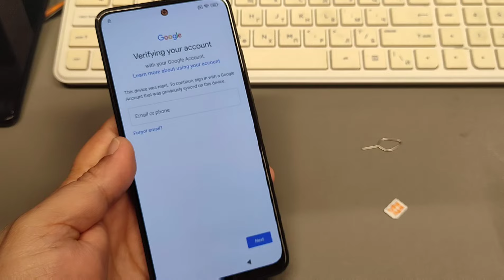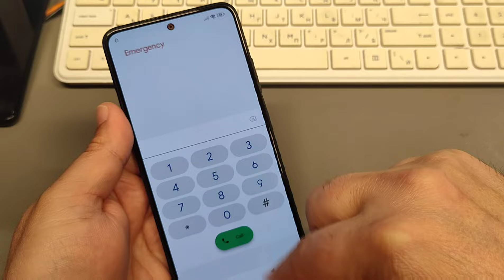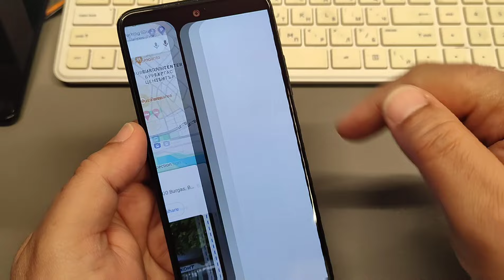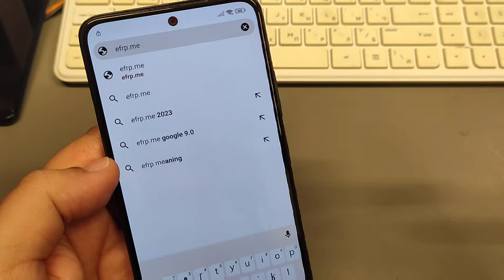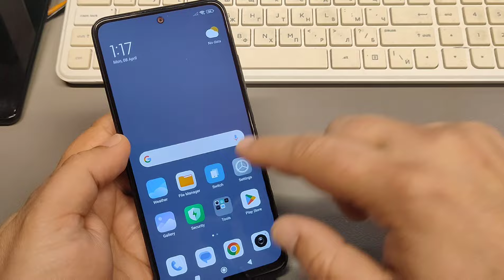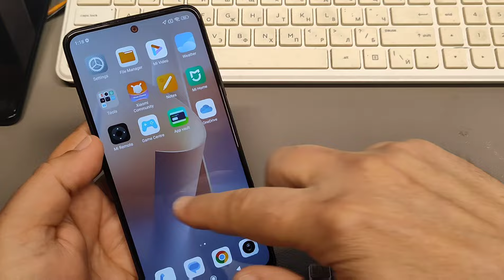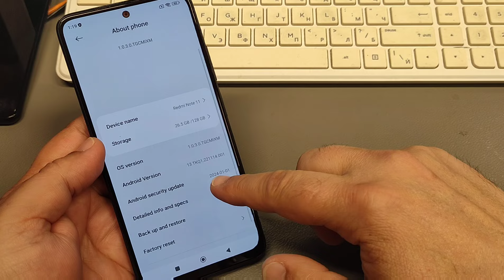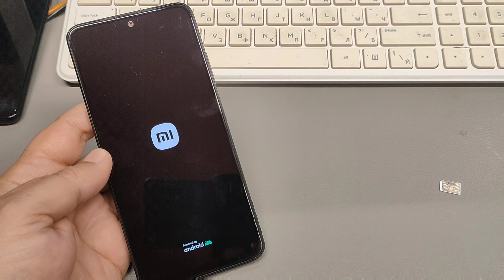Android 14! Redmi Note 11 Remove Google Account, Bypass FRP. Easy Without PC.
Xiaomi Redmi Note 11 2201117TG, 2201117TI, 2201117TY, 2201117TL, Remove Google Account, Bypass FRP, Unlock Gmail Lock.
Xiaomi Redmi Note 11 Pro 2201116TG, 2201116TI, Remove Google Account, Bypass FRP, Unlock Gmail Lock.
Xiaomi Redmi Note 11 Pro plus 5G, 21091116UG, 21091116UC, Remove Google Account, Bypass FRP, Unlock Gmail Lock.
Xiaomi Redmi Note 11 Pro 5G, 21091116I, 2201116SG, Remove Google Account, Bypass FRP, Unlock Gmail Lock.
Xiaomi Redmi Note 11S 2201117SG, 2201117SI, 2201117SY, 2201117SL,  Remove Google Account, Bypass FRP, Unlock Gmail Lock.
Xiaomi Redmi Note 11T pro+ Remove Google Account, Bypass FRP, Unlock Gmail Lock.
Xiaomi Redmi Note 11 pro china 21091116C, Remove Google Account, Bypass FRP, Unlock Gmail Lock.
Xiaomi Redmi 9T, M2010J19SG, M2010J19SY, Remove Google Account, Bypass FRP, Unlock Gmail Lock.